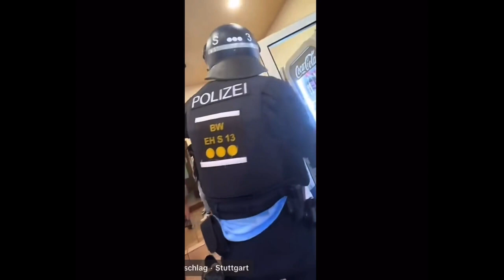Full Eritrean Festival Protests 2023 - Stuttgart, Germany 🇩🇪 🇪🇷